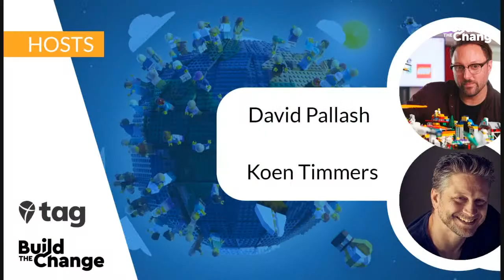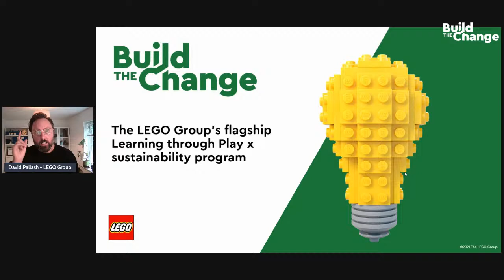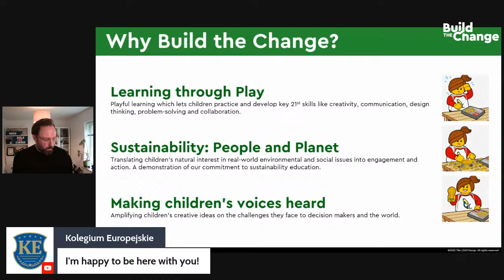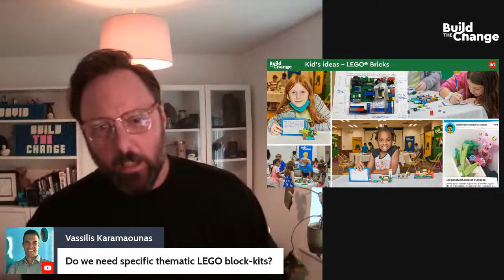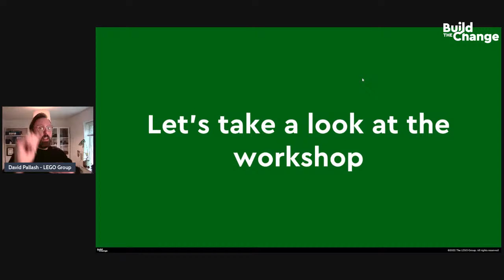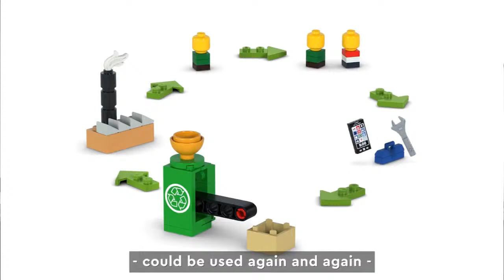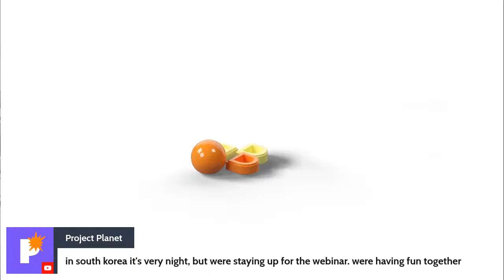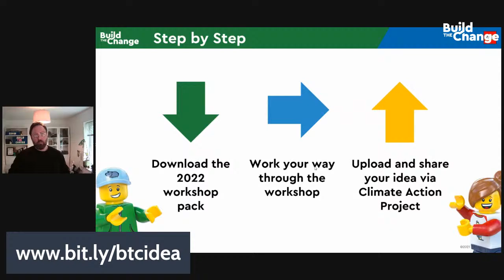LEGO Build The Change webinar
Join us for an engaging webinar with David Pallash from the LEGO Group’s Build the Change program. We will run this webinar 2times on Oct 20